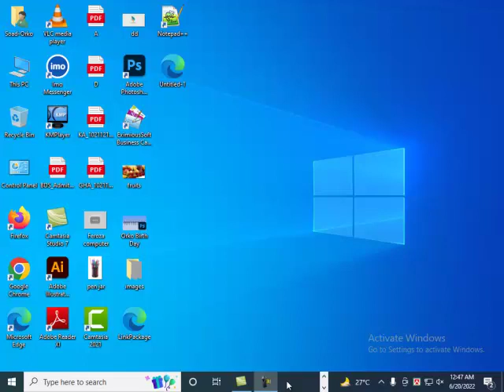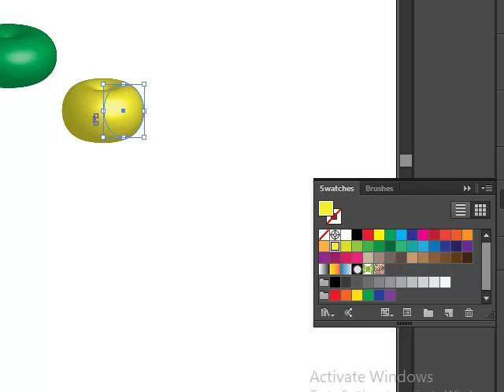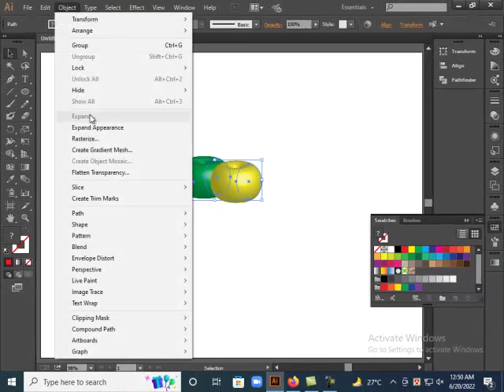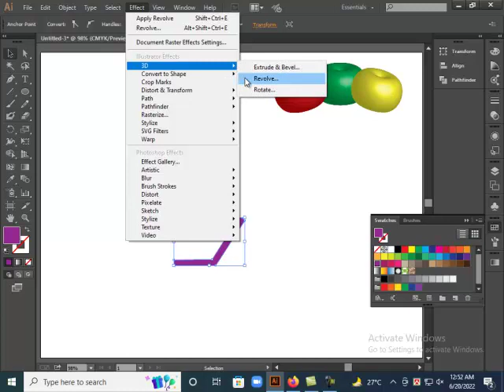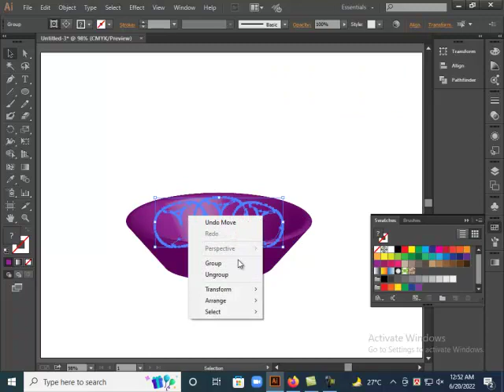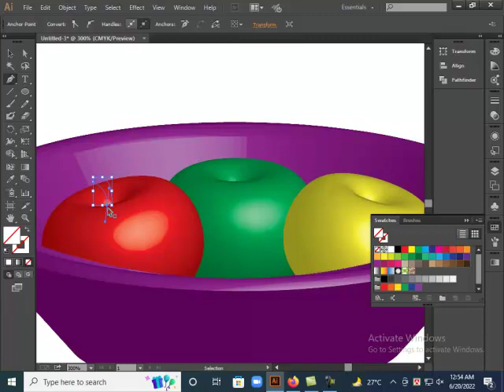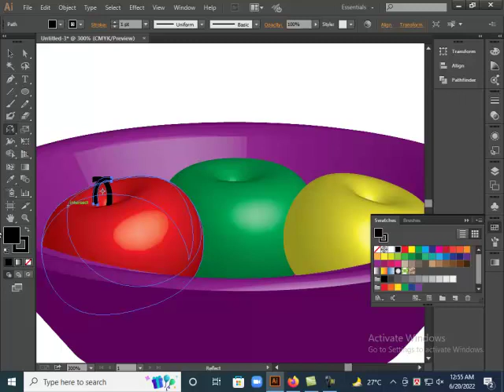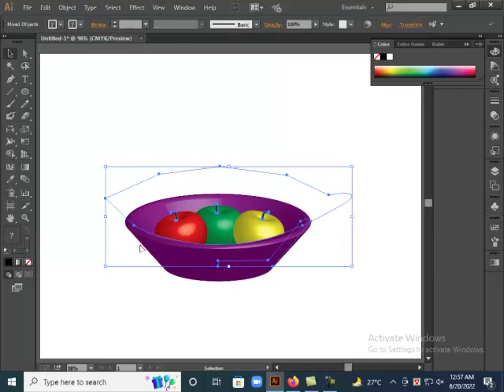Adobe Illustrator CC Make Apple Pot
Our Slogan : Be skilled be happy.
After watching this video, it will help you to learn graphics design.
If you are aimed for outsourcing, this video will help you.